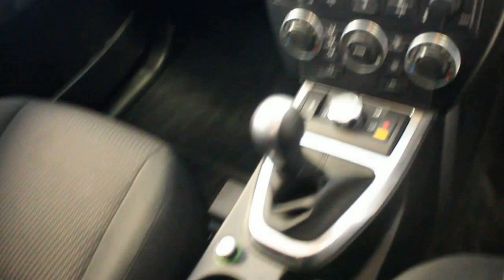USED LAND ROVER FREELANDER 2,2.2 TD4 GS 5d 150 BHP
DescriptioDace X change Is A Family Run Business Est in 1993 The Biggest Independent Used Car Dealer In Stock port/Manchester With Over 500 Used Cars In GROUP Stock, Dace Has One Of The Largest Selections Of Used Cars In Stock port And Manchester, We Are Open 7 Days A Week, Click Here To View Are